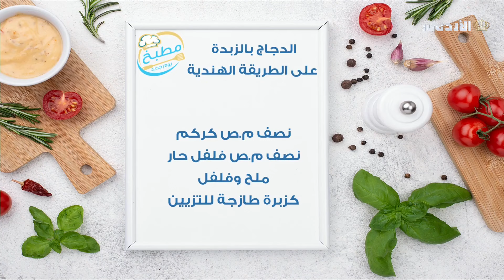مطبخ يوم جديد || دجاج بالزبدة على الطريقة الهندية 🍗🧈